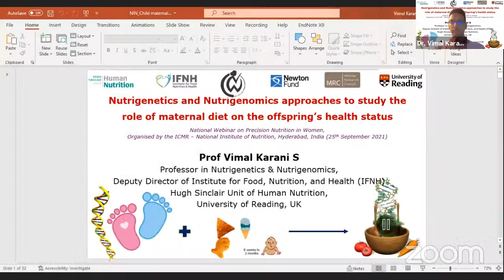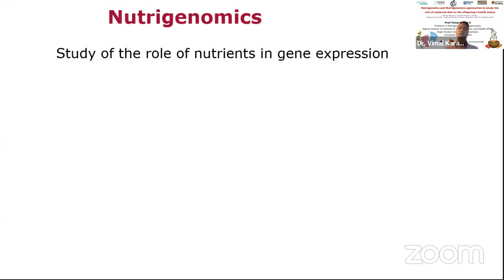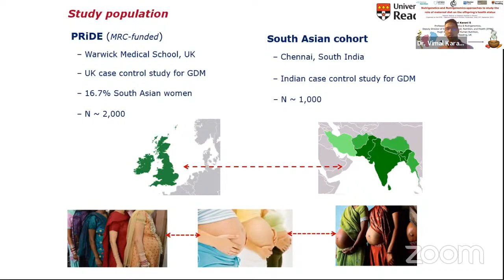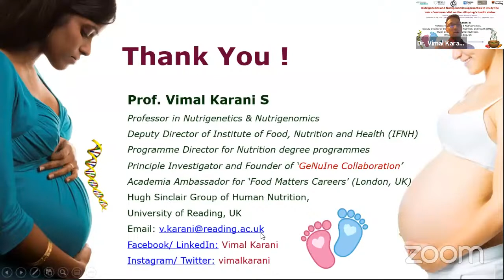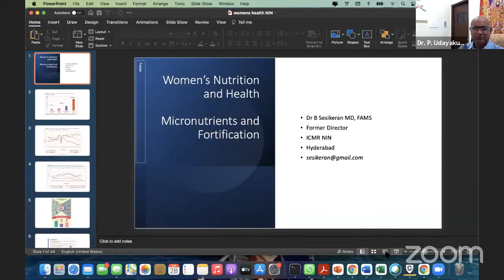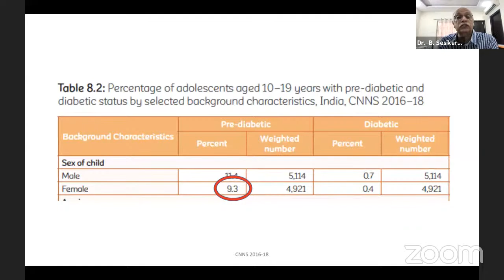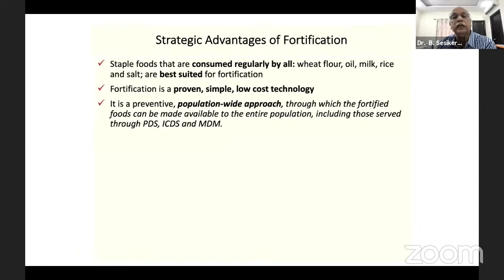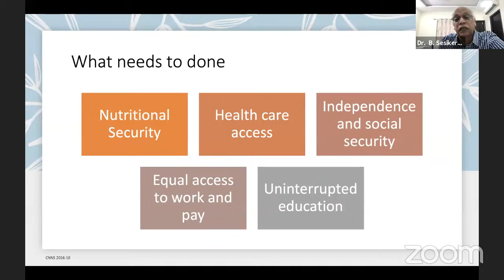National Webinar - Food Fortification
Fortification of foods is a very “Current” topic with respect to mitigation of different deficiency
diseases that are afflicting the population in general, and women in particular, (best eg- Iron
deficiency anemia in adolescents, adults and pregnant women). In view of the difficulty in providing micronutrients to vulnerable population as “Supplement” and the need to be consumed separately from diet, it was proposed to fortify foods with micronutrients so that it become a part of the regular diet and is consumed regularly as part of food. The present discussion would focus on the need for the same in the Indian context